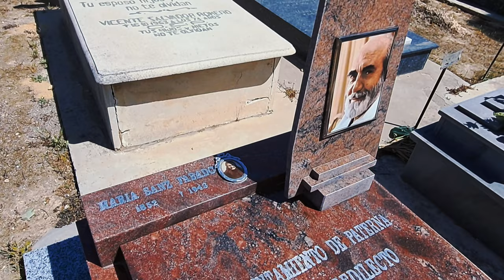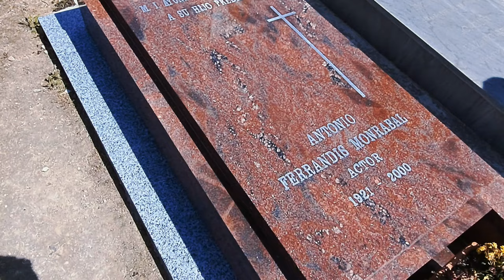VISITANDO LA TUMBA DE ANTONIO FERRANDIS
Juntos visitaremos su tumba, ubicada en un hermoso cementerio de Paterna en Valencia. Mientras recuerdo algunos de los momentos más destacados de su carrera y su vida. Descubrirás por qué Ferrandis es considerado uno de los actores más talentosos de su generación y cómo sus interpretaciones han dejado una huella indeleble en el cine y la televisión españoles. Únete a mí en este viaje emotivo y aprende más sobre el legado de un verdadero icono de la actuación en España.

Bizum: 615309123